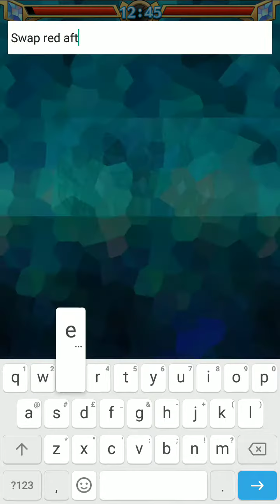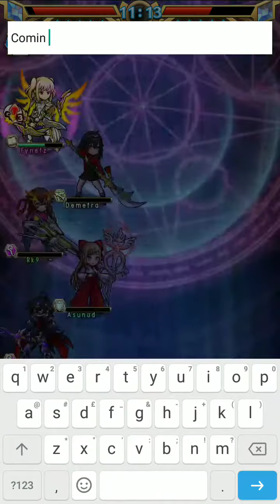Nega's Doc 58 (Nega_Nebulus VS Ray Øf Høpe 2 Part #3)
GB Rank S